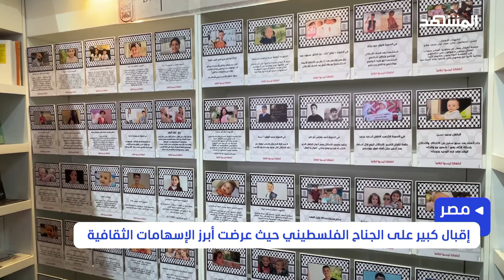1200 ناشر من 77 دولة يشاركون في معرض القاهرة للكتاب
تشهد النسخة 55 من معرض القاهرة الكتاب إقبالا جماهيريا كبيرا، فرغم ارتفاع أسعار الورق بنسبة 45% ، تخطى عدد الزوار 2 مليون زائر حتى الآن.

التفاصيل في تقرير مراسل "المشهد" من القاهرة محمد خالد